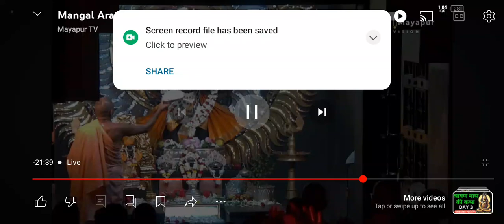Lord Narasimha Dev's Sheshnag seen dancing in today's Mangala Aarti 24-07-2024 - 05:00am narshimha🐯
Lord Narasimha Dev's Sheshnag seen dancing in today's Mangala Aarti🐯😍jay bhagwan narsimha 🙇🙇🙇 Mayapur Dham ki Jay 🙇💐🪷